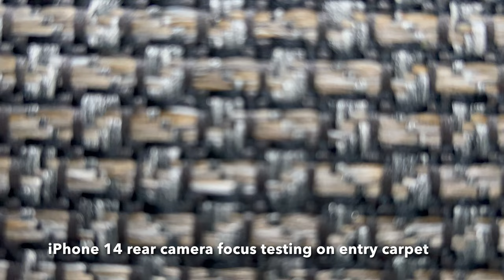Entry Carpet iPhone 14 Focus Testing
This weaved plastic fiber & fused particle rubber backing carpet in the entry of our tiny home. It was "Made in the USA" & purchase from Costco. The "Do Not Bend" warning on the product information sticker with the barcode warned that bending causes the fused rubber particle backing to crack, which happened when we loaded it into our car. This means transporting it without bending it a challenge unless you have a large flat surface in your vehicle to move it. The manufacturer had all sorts of options to fuse the rubber particle better, apply a mesh backing or many other options to prevent this issue! We decided to keep it & use it anyway even though the backing was damaged when we bent it to fit it in the back of my 2019 Nissan LEAF SV which is big enough to hold a 14inch thick twin mattress as was depicted in the related YouTube video clip //